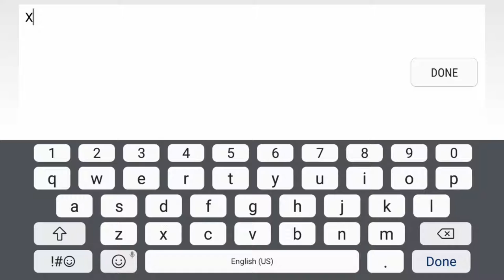How to rank faster in Mobile Legends Part II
Nalowbat ang CP ko. i'll be leaving the summary on the comment section!

Im giving tips and technique on how to become a better player in mobile legends.

I have stop playing mobile legends years ago. but since i want to be a youtuber this year. i will be uploading a lot of:

Tutorials
Guides
Tips

On my way to the top.

I have been Playing League of Legends and Dota before this.
Sorry for bad voice and punto ng quezon. :)

Magkakaroon po ako ng Skin Give away of your choice.

After getting getting 1,000 subscriber i'll be giving away a skin of your choice via random draw.

Keep watching Guys! Good Luck.